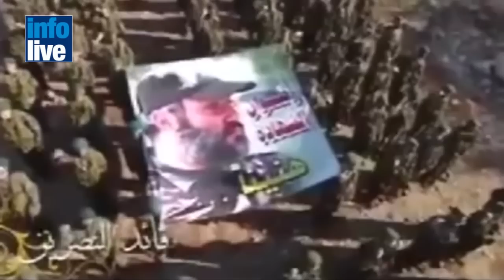نصر الله يقول: اسلحتي من سوريا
الامين العام لحزب الله حسن نصر الله يعترف لأول مرة على ان سوريا قامت بتسليحه خلال حرب لبنان الثانية وبعدها كذلك نصر الله اشار الى ان سلاح المقاومة في غزة جاء من سوريا